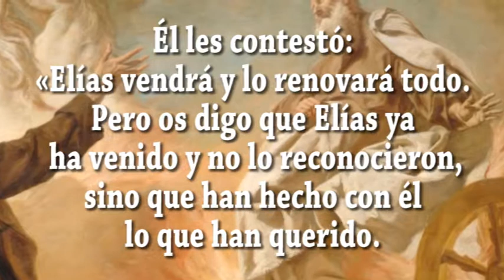JAVIER A. RICHARD - EVANGELIO DIA 16-12-17